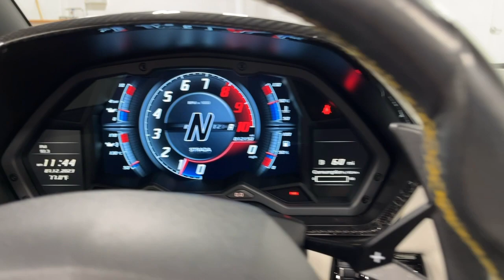2018 Lamborghini Aventador S Roadster LT1699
This is a 2018 Lamborghini Aventador S Roadster LP 740-4 equipped with a 6.5L 740HP V12 engine, a 7-speed ISR (auto & paddle shift) transmission with AWD, and 4 wheel steering system. This car is finished in a gorgeous New Giallo Orion (Yellow Metallic) exterior color and Nero Ade (Black) Leather and Alcantara interior along with contrast stitching throughout.

This Aventador S Roadster is in very good condition and comes well optioned including:

+Exterior Carbon with Style Package
+Ad Personam Interior
+Interior Carbon Fiber
+Transparent Engine Bonnet
+New Giallo Orion - Yellow Pearl Paint
+Sensonum Lamborghini Upgraded Sound System
+Fully Electric and Heated Seats
+Hard Top in High Gloss
+Visibility and Light Package
+Dione Forged Wheels
+Branding Package with Lamborghini Logo Embroidered on Headrest
+Black Brake Calipers
+Rear Bench and Rocker in Leather
+Interior Details in High Gloss
+Contrast Stitching
+Side Mirrors in Shiny Gloss
+Pillars and Windscreen in Shiny Black

Stock Number//LT1699